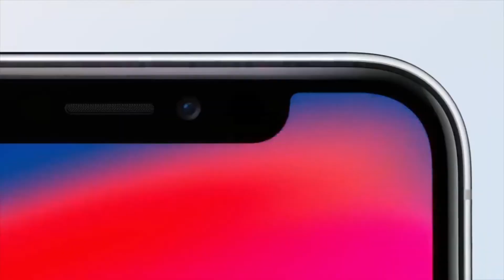If Iphone ads were honest!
With this video, we come to an end of the 7 days 7 videos challenge. I hoped you guys enjoyed this week's content.
More such fun content to arrive!

# vlog with pri
priyanshi shah